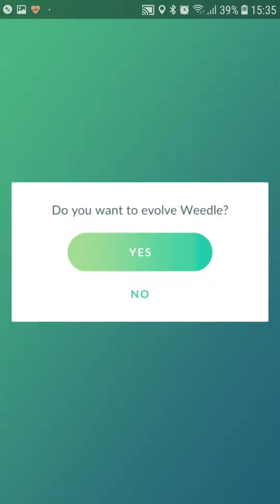Shiny Weedle evolution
Evolving a shiny Weedle into the Beedrill (Weedle - Kakuna - Beedrill) and getting a special Community Day Drill Run attack.

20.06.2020